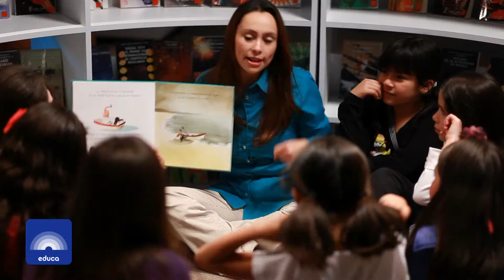Museo del Trompo | Video Institucional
Cliente: Museo del Trompo
Producción: Video Institucional
Versión: Institucional